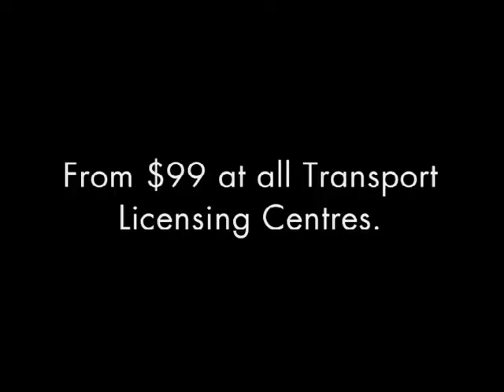Transport TV Commercial "Europlates -Slimline Plates"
Director: Martin Wilson
Production Company: Monster with Two Toes
Executive Producers: Michael Joy Neal Kingston
Producer: Angie Smith
Year: 1998
Format: 35mm film
AGENCY: The Brand Agency
Snr Art Director: Craig Buchanan
Creative Director: Peter Nelson
Agency Producer: Nicola Wilson
CREW
DOP: Paul Howard
Camera Asst: Torstein Dyrting
Art Director  Marco Mona
Gaffer: Perry Sandow
Best Boy: Ben Dugard
Grip: Greg Stirling
Grip Asst: Ragnar Underwood
Sound Recordist: Glenn Dillon
Make-up Artist: Michelle Goff
Runner: Jessica Woodland
LOCATION
 Gailforce  Studios
CAST:
Offline Editor: John Fragomeni (FirstLight)
Online Editor: Tony Bannan (Double G)
Sound Track: MDS Tim Count
COLOURIST: Lez Rudge
Zero One Zero